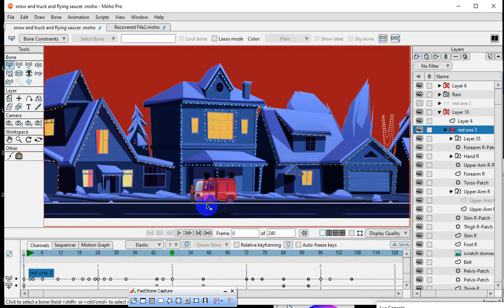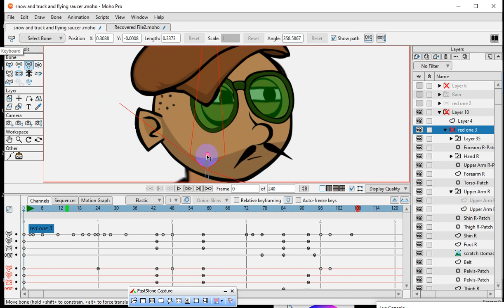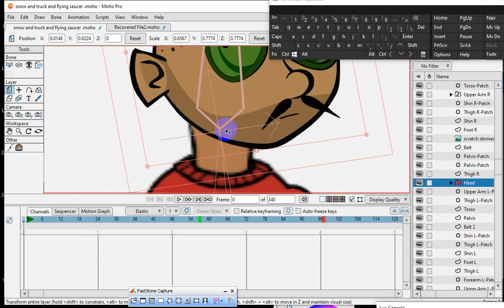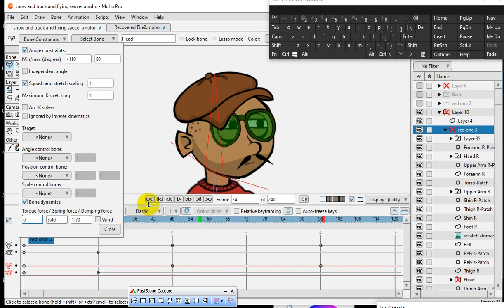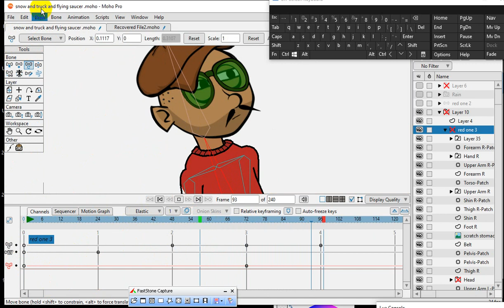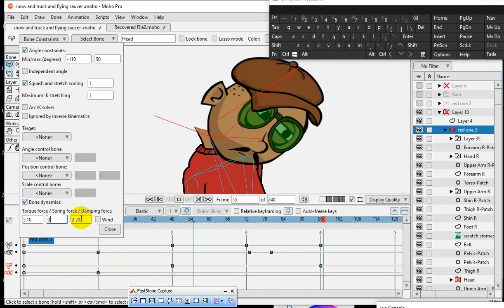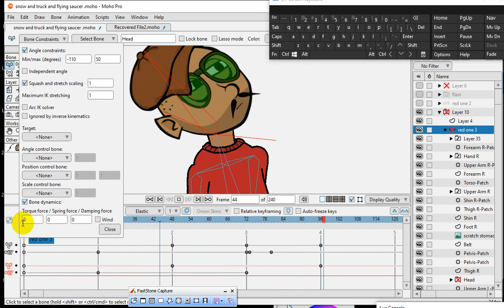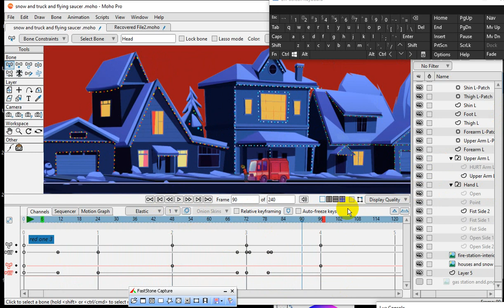MOHO 14 new bone tool moho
moho 14 new updates - new bone tool for charaters and bone movement .
Why I use MOHO over other software . save time and quality is great